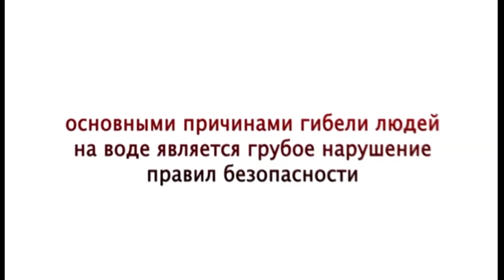Правила поведения на воде